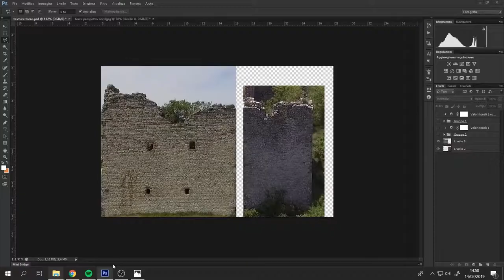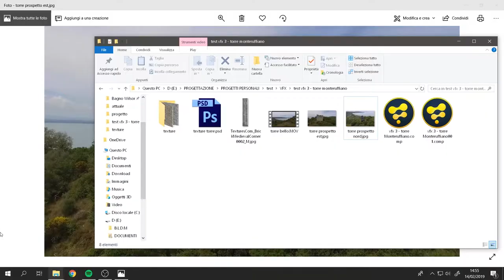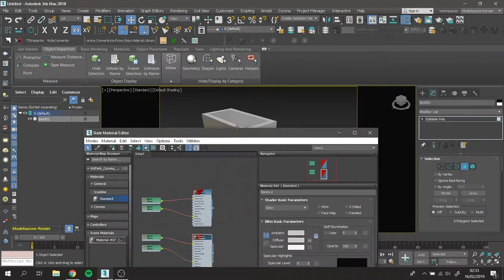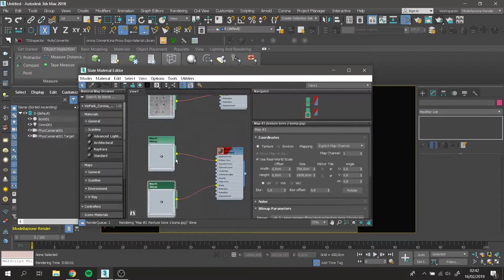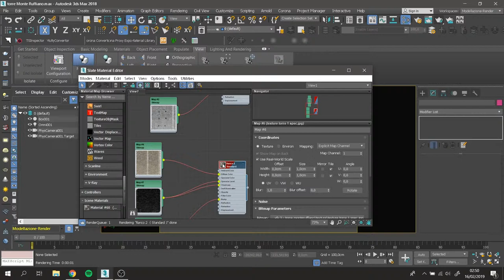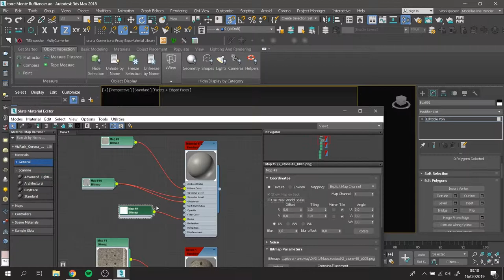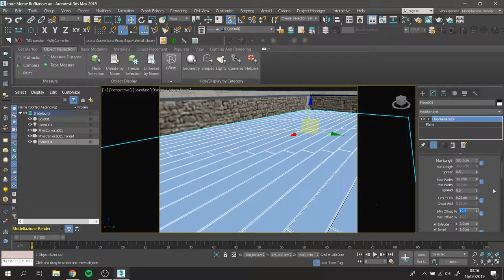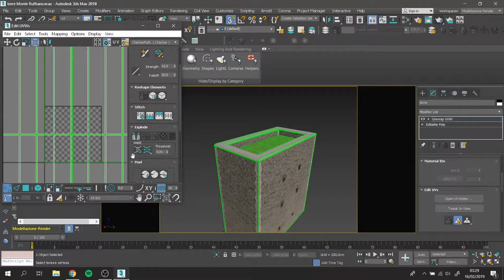TUTORIAL 2 // modeling and texturing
Short video that explains how to how to create a low poly 3D model in 3DS Max, using textures created by Photoshop.

Software:
- PhotoShop
- 3DS Max

Tutorial prod by Mirko Billi for Vision//12